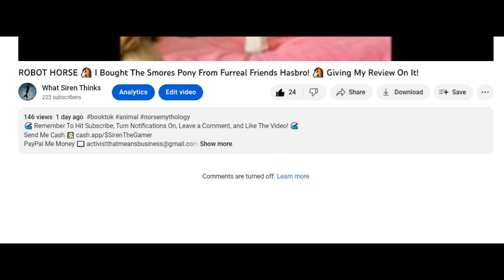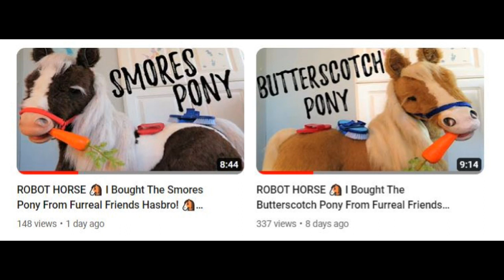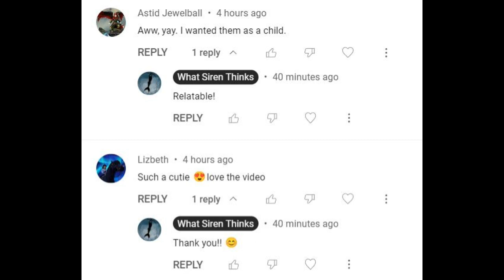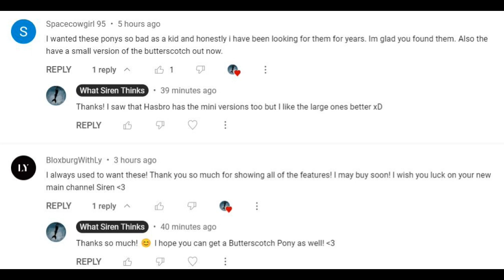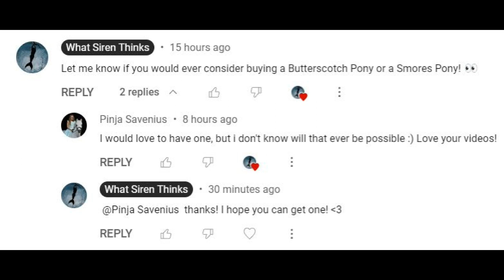😡 Why I Am STILL ANGRY At YouTube! 😡 Platform Is Kind Of Broken But There Has Been An Improvement!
Today I talked about why I think this platform is kind of broken and why I am upset while I played Star Stable Online!